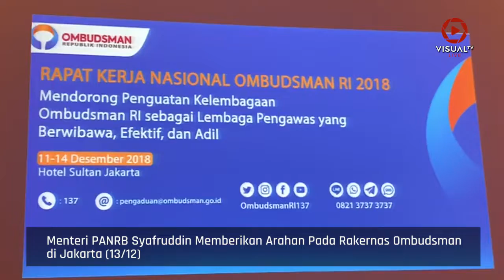Menteri PANRB Syafruddin Minta Ombudsman Out of The Box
Sebagai pengawas penyelenggaraan pelayanan publik, Ombudsman RI diharapkan memiliki pola pikir out of the box untuk menyelesaikan masalah pelayanan. Salah satunya adalah melalui pola arbitrasi untuk menjembatani penyedia layanan publik dengan masyarakat.

Hal itu dikatakan Menteri Pendayagunaan Aparatur Negara dan Reformasi Birokrasi (PANRB) Syafruddin, saat memberikan arahan pada Rakernas Ombudsman RI, di Jakarta, Kamis (13/12).

Download aplikasi VisualTV.Live:
Akses dan Follow Official Account VISUALTV.LIVE di:
- Line: @visualtvlive
- Path: @visualtvlive